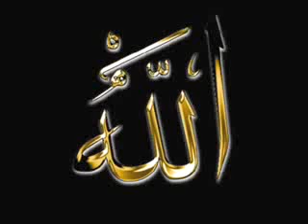Surah Yassin by Sheikh Ahmad Al-Ajmi.